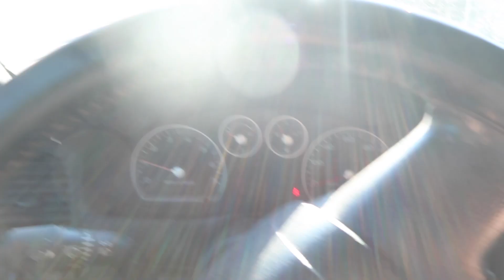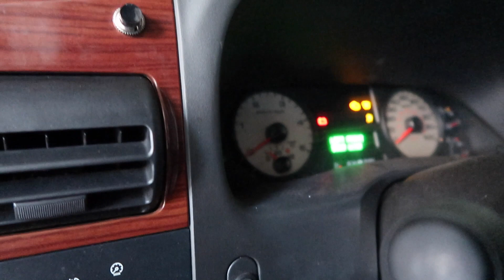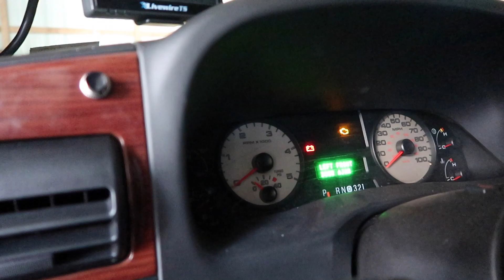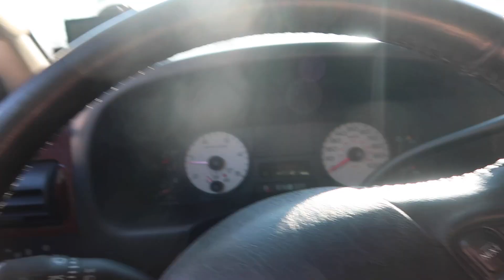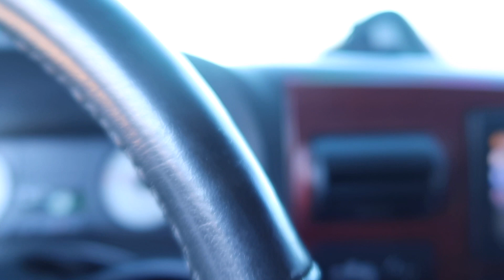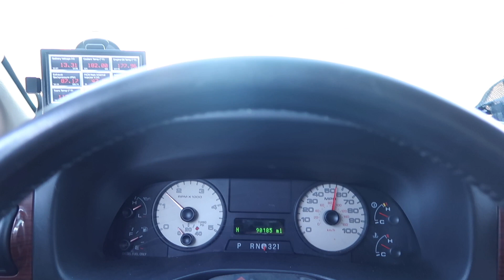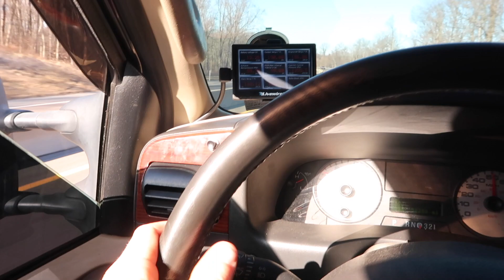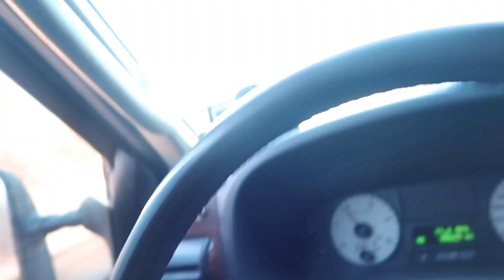Finally getting it fixed!!!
finally taking the truck to get the work done check out dirtydiesels.com for any diesel needs

Truck Build

- 2006 f-250
- 6in BDS suspension lift kit
- 35 inch cooper discovery sst pros
- 20x12 xd series wheels
- harley head lights
- recon led cab lights
- 4in straight pipe
- 10in exhaust tip
- pioneer headunit
- 12in kicker l7 subwoofer
- 2 10in rockford subs
- sct livewire
- custom gearhead tunes
- wet okole seat covers
- no limit fab intake

Film gear
- gopro hero 5 black edition
- sony a600
- Nikon D80
- Macbook (Retina, 13-inch, Early 2015)

- YouTube UhOh _6.0

Music credit non copyright